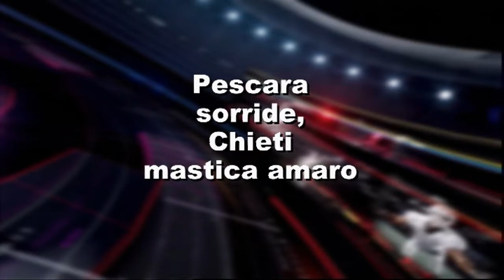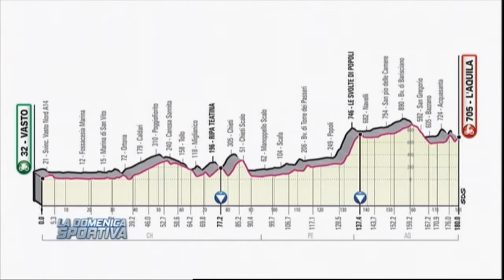La Domenica Sportiva del 18/11/2018